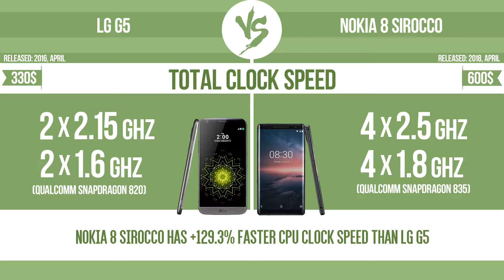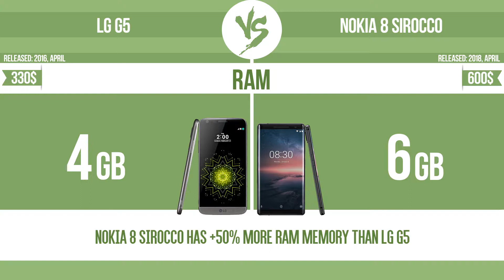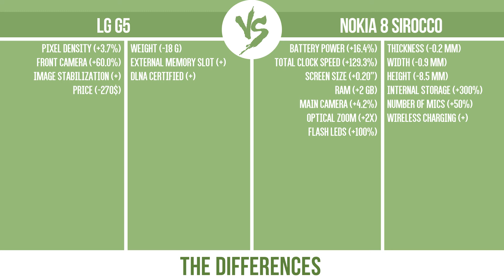LG G5 vs Nokia 8 Sirocco ✔️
See current devices prices:
LG G5
Nokia 8 Sirocco